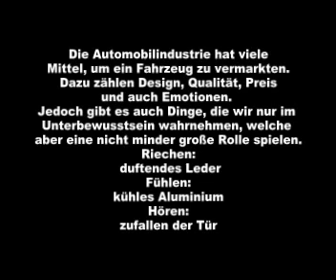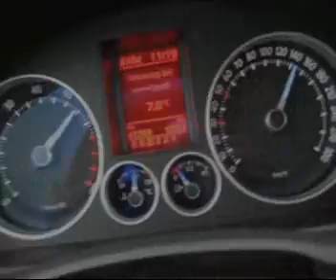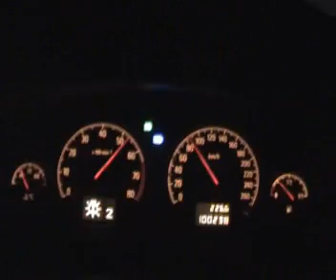Best of Sounds - R32, TT, W8, Signum V6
Die besten Sounds von Phil's Testbericht.